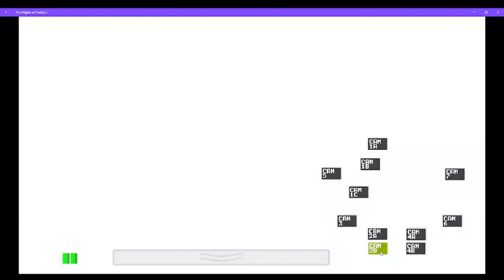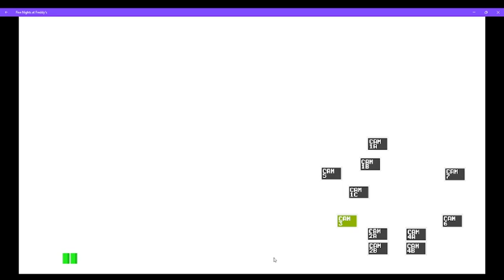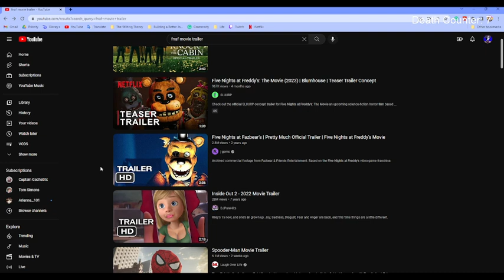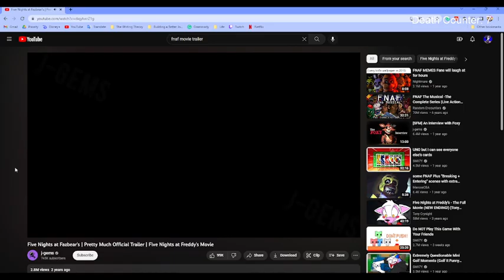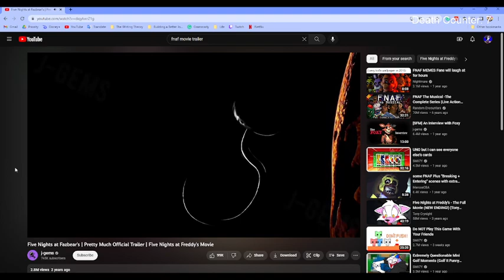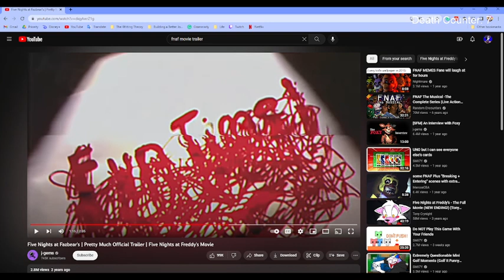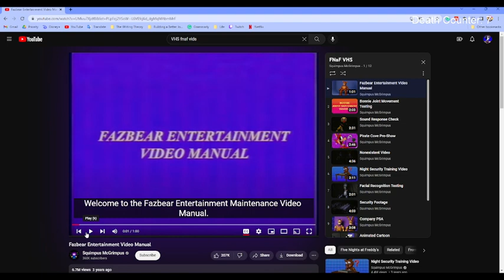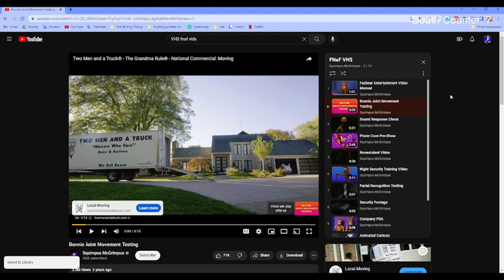theres a big brown bear trying to eat me (FNAF VOD 03-01-2023)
today i braved a couple of animatronics. and screamed. and interacted with chat!